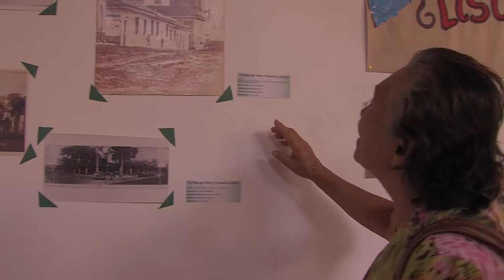Conversatorio y Exposición Fotográfica, la Buga que vieron y vivieron nuestros abuelos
Las nuevas generaciones tienen la oportunidad de escuchar de boca de los abuelos como celebraba la navidad cuando eran niños, sus historias, costumbres y tradiciones, muchas de ellas hoy desaparecidas. A demás pueden disfrutar de una exposición fotográfica de Guadalajara de Buga en la época de nuestros ancestros. Este evento que se desarrolla en la biblioteca municipal Manuel Antonio Sanclemente, no tiene ningún costo